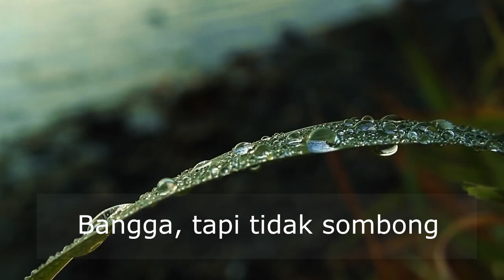Bangga Tapi Tidak Sombong | kata bijak | motivasi | whatsapp status | wa 30 detik | quote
Video motivasi terbaik

"Jadilah kuat, tapi tidak kasar.
Jadilah baik, tapi tidak lemah.
Jadilah berani, tapi tidak menggertak.
Rendah hati, tapi tidak malu-malu.
Bangga, tapi tidak sombong.

🔅 Motivasi kerja
🔅 Penyejuk Hati
🔅 Whatsapp status
🔅 Semangat kerja
🔅 Literasi
🔅 kata mutiara